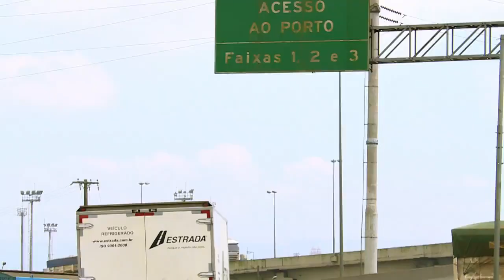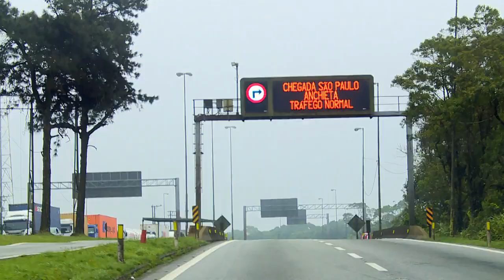Rodovia Anchieta e a rota até o Porto de Santos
Rota Até o Porto De Santos, Pelo Brasil Caminhoneiro